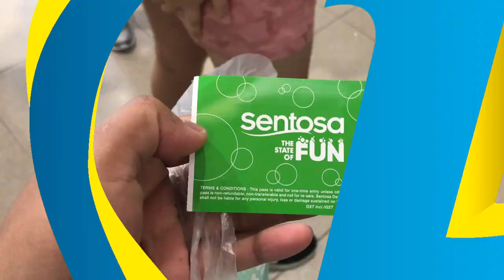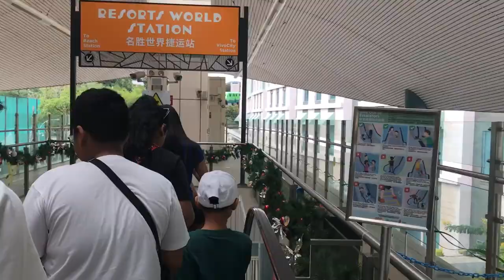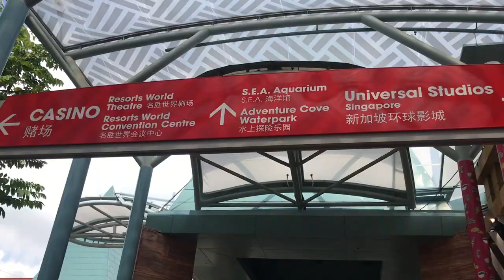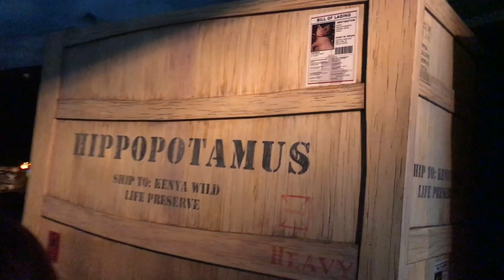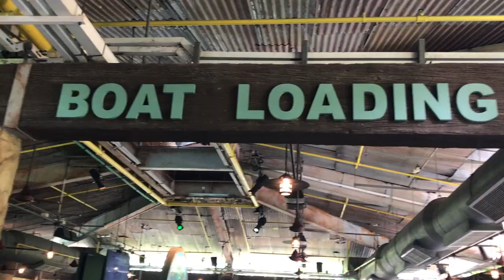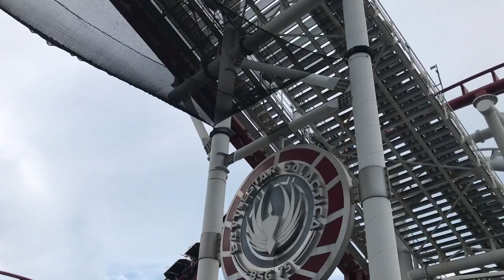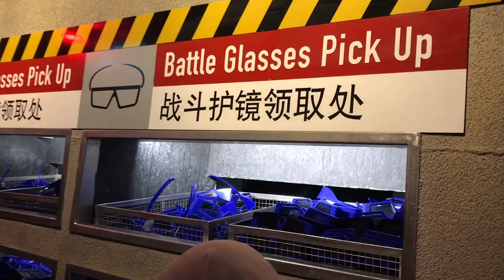UNIVERSAL STUDIO - SINGAPORE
Gak ke Singapore namanya kalau blm ke tempat yang satu ini, Universal Studio, rekomendasi wahana yang asik untuk kalian coba, dan lihat keseruanya.